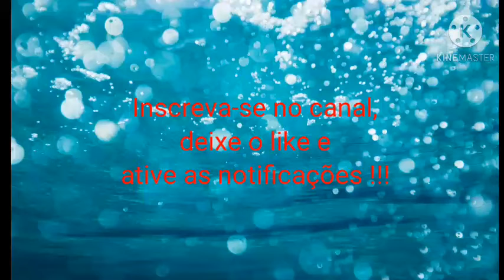AS CIDADES MENOS POPULOSAS DE CADA ESTADO BRASILEIRO || especial 20 inscritos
País: Brasil